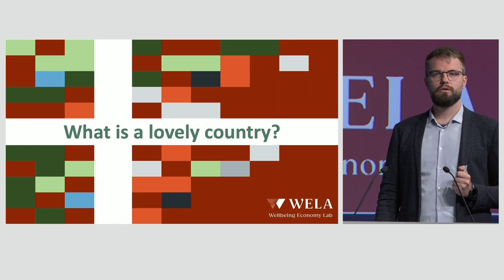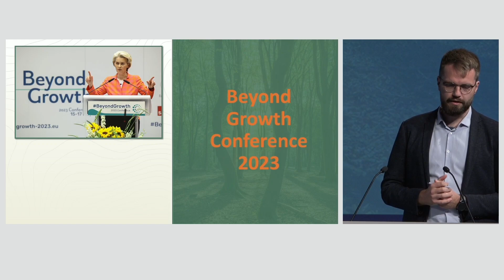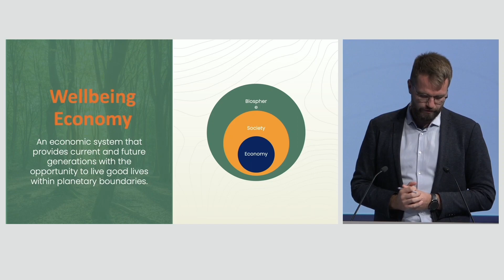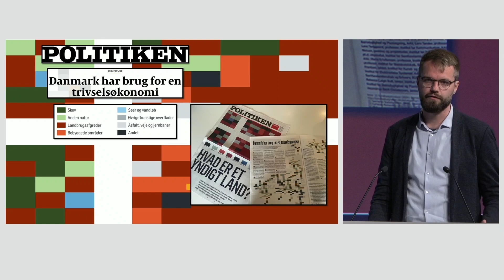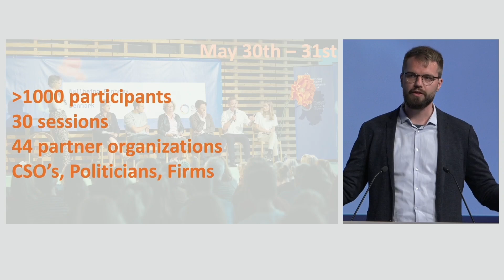What is a lovely country?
Mads Falkenfleth, founder and director of the Copenhagen-based think tank WELA (Wellbeing Economy Lab).
Wellbeing Economy Forum 2024.
Session: Wellbeing Economy and Health. Hosted by the Minister of Health in Iceland in collaboration with the World Health Organization

"This video is part of the JA PreventNCD project, co-funded by the European Union. Views and opinions expressed are however those of the author(s) only and do not necessarily reflect those of the European Union or European Health and Digital Executive Agency (HADEA). Neither the European Union nor HADEA can be held responsible for them."